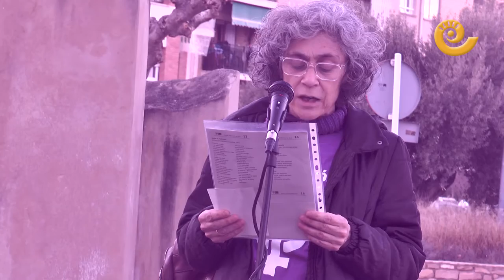Lectura MANIFIESTO 8M 2022 en Alcañiz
Hoy 8 de marzo de 2022, Alcañiz ha celebrado el Día Internacional de la Mujer,. Desde el ayuntamiento y la Comarca del Bajo Aragón se ha preparado un acto bajo la bandera morada de la plaza Joaquín Costa y se ha leído un manifiesto en favor de todas las mujeres. Tras dar lectura muchas mujeres y niñas se han animado a leer frases para reivindicar la igualdad de las mujeres.